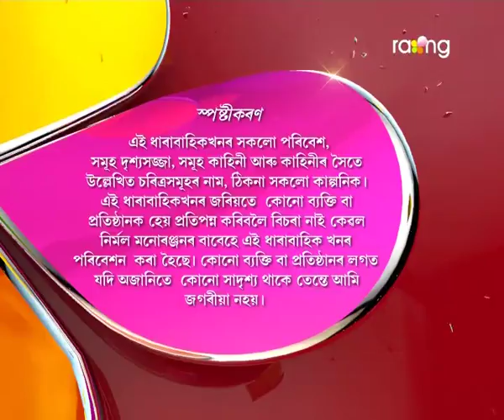Oi Khapla - ঐ খাপলা | 11th Spt 2017 | Full Episode | No 660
আলুৰ ঘৰলৈ আহিছে এগৰাকী নতুন মহিলা। কোন বাৰু তেওঁ? চিনি পাবনে ৰতনীয়ে?